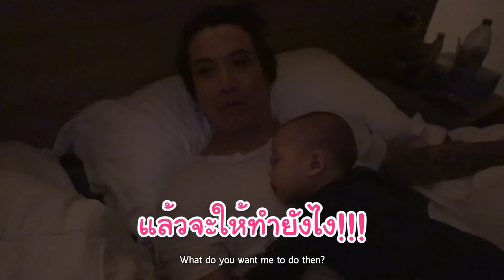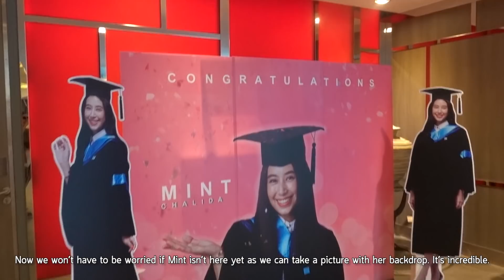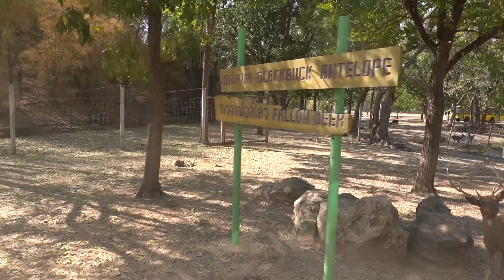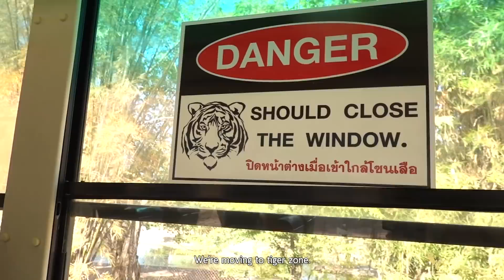มาร์กี้ พร้อมมีลูก!? | ป๊อกกี้ on the run EP.36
วันนี้แดดดี๊ ขอจับหม่ามี๊นั่งคุยจริงจังครั้งแรก เรื่องลูกคนต่อไป  หม่ามี๊คนสวยของเรานั้นจะว่ายังไง และ EP นี้เราพา 2 จิ๋วไปบุกซาฟารี ให้อาหารยีราฟ เหตุการณ์ชุลมุนวุ่นวาย ที่ไม่คาดคิดก็เกิดขึ้น แต่จะเป็นอะไรนั้นตามไปดูกันเลยจ้าาาา

สามารถรับชมรายการ ป๊อกกี้ on the run ได้ทุกวันอาทิตย์ เวลา 20:00 น.